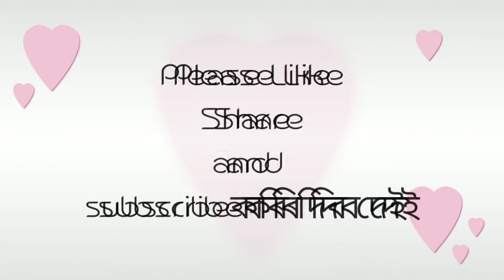সহজতে বনাব পৰা এটা Healthy breakfast.ওলট পালট সকলো.মোৰ আৰু ঘৰৰ বস্তুুৰ লগত বিয়াগোম যুদ্ধ.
I'm makinng this video is a simple vlog and a simple healthy breakfast.Hope you like and enjoyed the video.

Instagarm ID:resmindeep